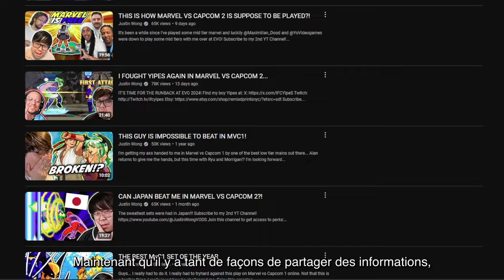MARVEL vs. CAPCOM Fighting Collection : Arcade Classics - Interview des héros de la communauté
Des visages familiers et des vétérans des jeux de combat reviennent sur l'histoire, la communauté et l'héritage de la série MARVEL vs CAPCOM. En compagnie de Maximilian Dood, Justin Wong, Yipes et Rick Thiher.

MARVEL vs. CAPCOM Fighting Collection : Arcade Classics est désormais disponible en version numérique sur PlayStation 4, Nintendo Switch et Steam. La version physique est prévue pour le 22 novembre sur Nintendo Switch (code de téléchargement) et PlayStation 4 (disque). La version Xbox One est prévue pour 2025.